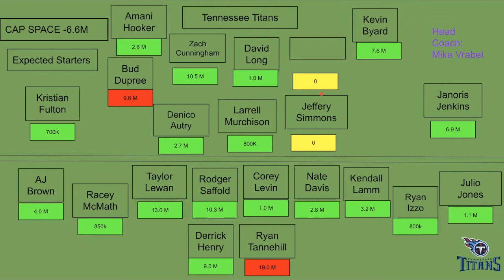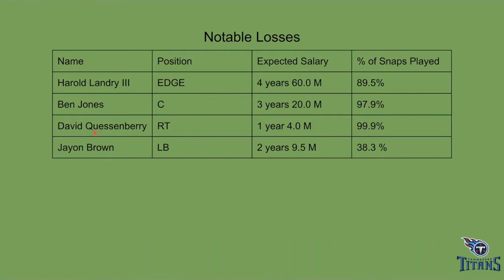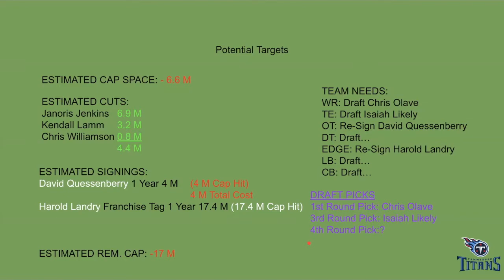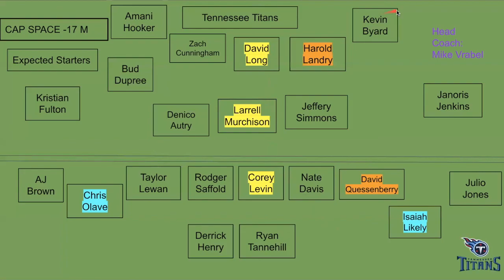Tennessee Titans Salary Review: Offseason Moves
In this video we discuss the Tennessee Titans offseason free agency singings and go over their salary cap. Let's see what the Titans can do with Head Coach Mike Vrabel. Will they be able to get to the big game? Let's see what happens! Enjoy!!!

CHANNEL MEMBERS:
NICK G.
MIKE D.
JACKSON K.
NOAH T.
TONT T.